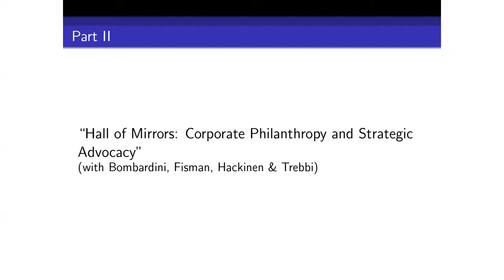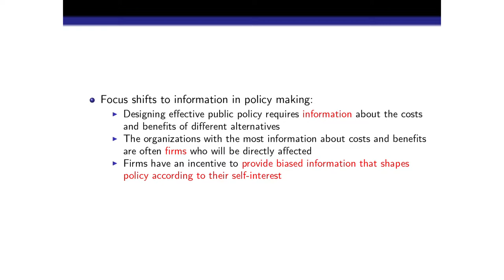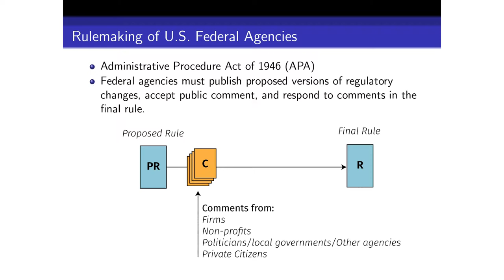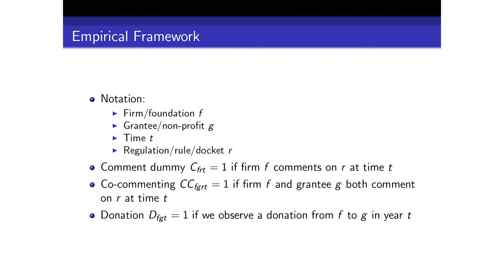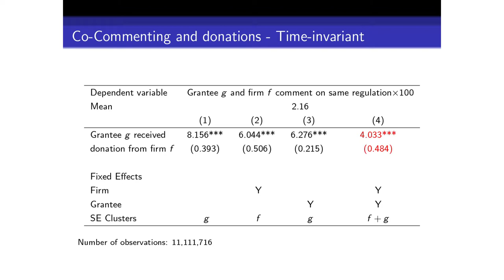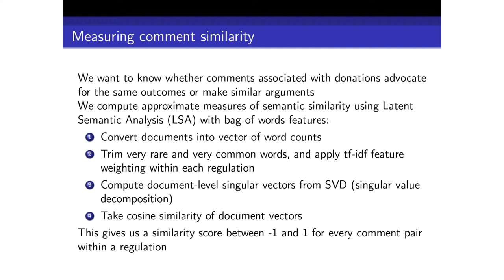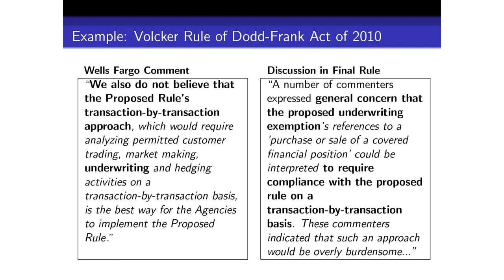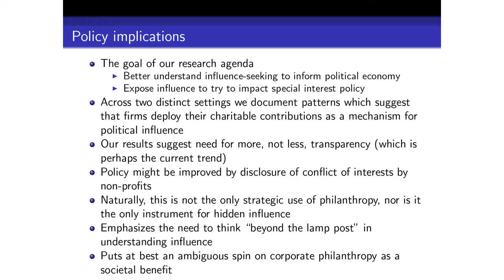ECINEQ, July 4th, 2019 - Marianne Bertrand “Corporate Philanthropy and Politics" (2/2)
Marianne Bertrand is the Chris P. Dialynas Distinguished Service Professor of Economics at the University of Chicago Booth School of Business. She is a Research Fellow at the National Bureau of Economic Research, the Center for Economic Policy Research, and the Institute for the Study of Labor. Professor Bertrand is an applied micro-economist whose research covers the fields of labor economics, corporate finance, and development economics.